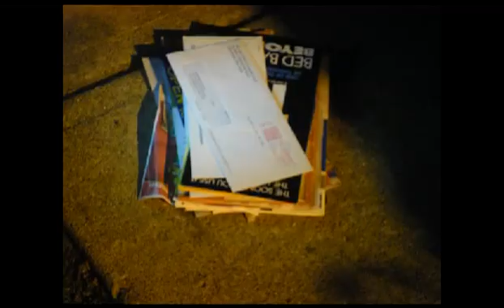the best movie ever made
it is stop motion and a movie trailer called the rising of the bread. my name is nate gain i attend Hilliard Davidson in Hilliard, Ohio